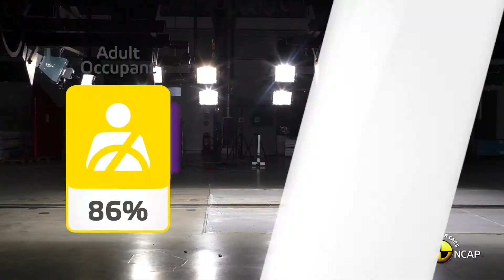Safest Small Car Of The Year | 2020 Toyota Yaris Crash And Safety Test | En Güvenli Küçük Araba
NEW TOYOTA YARIS
2020 TOYOTA YARIS
NEW YARIS
TOYOTA
NEW TOYOTA YARIS CRASH TEST
TOYOTA YARIS SAFETY TEST
EURO NCAP